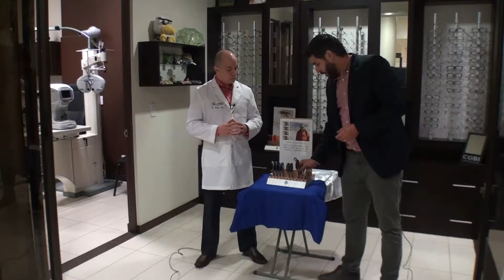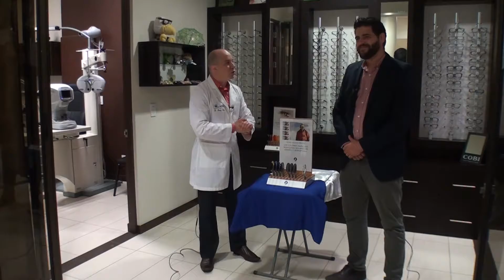Optica Nova Vision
Compartimos con ustedes el video de la promoción de verano de nuestros compañeros de Óptica Nova Visión.